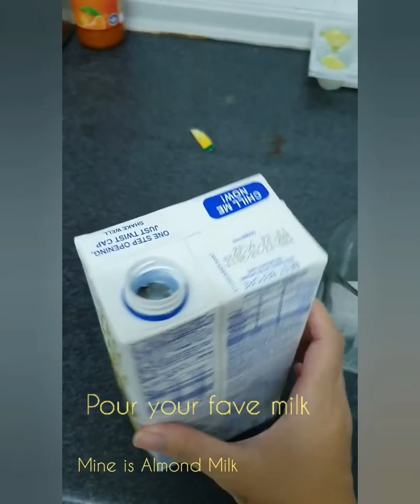DALGONA MATCHA || EASY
Hi guys. This is my first time making a video  of me making the viral dalgona matcha.

Definitely a good way to sweeten your life a little 💕